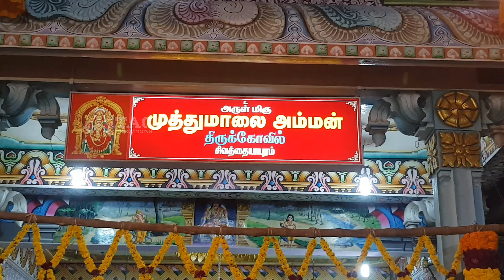ஶ்ரீமுத்துமாலை அம்மன் கோவில் கொடை விழா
Muthumalai amman kovil Sivathiyapuram